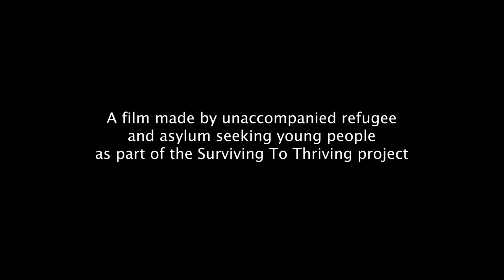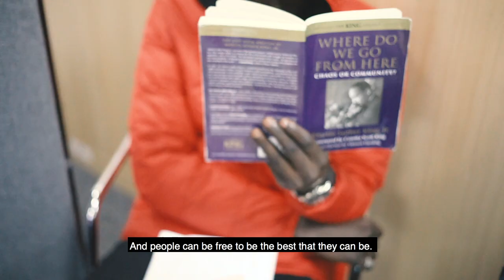Respect: a SurvivingtoThriving UpRising film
Surviving to Thriving is a partnership between UpRising, British Red Cross and the Refugee Council that aims to improve the lives of unaccompanied refugee and asylum seeking children and young people. As part of this project participants can learn about their rights and entitlements with British Red Cross, take part in therapeutic counselling with the Refugee Council and explore change making and social action with UpRising through a programme called Find Your Power.

Young people taking part in Find Your Power explore issues that affect them and work with a professional filmmaker to create films about these topics.  These films are used by the British Red Cross to train professionals across the country.

Surviving to Thriving is supported by players of People's Postcode Lottery.